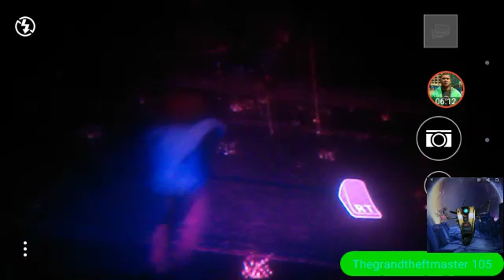Saints Row 4 Anti-Glitch in Saints Row!? Part 2!